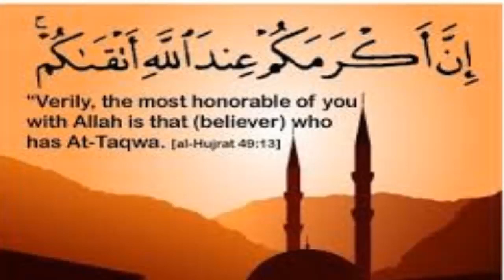ALLAH KI TAREEF | Ask Me Tech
ایک حقیر سی کوشش کے اللہ رب العزت کی تعریف کی جاے۔ اللہ ہمارا حامی و ناصر ہو۔ آمین